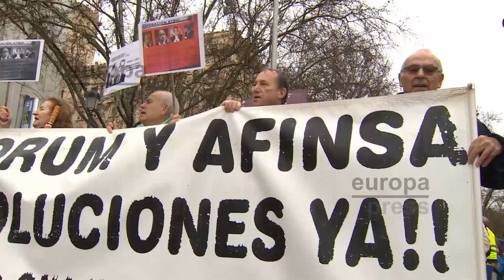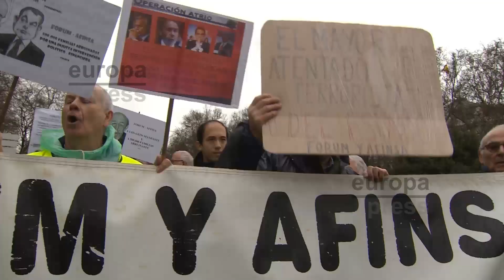Afectados estafa Afinsa y Fórum Filatélico reclaman su dinero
Los afectados por la estafa en Afinsa y Fórum Filatélico se han manifestado este sábado, por las calles de la capital madrileña para reclamar sus ahorros en un recorrido que ha comenzado en Atocha, hasta la Plaza de Cibeles.